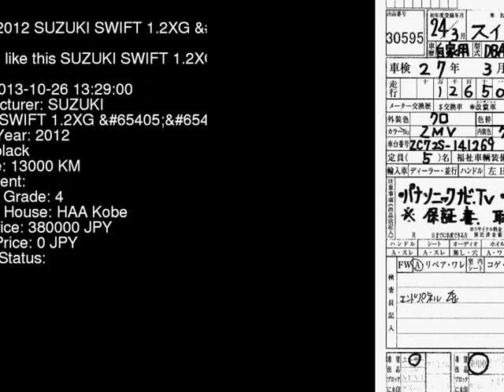2012 SUZUKI SWIFT 1.2XG_ ZC72S - Japanese Used Car For Sale Japan Auction Import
2012 SUZUKI SWIFT 1.2XG_ ZC72S - Japanese Used Car For Sale Japan Auction Import ZC72S,SUZUKI,SWIFT,1.2XG_,HAA Kobe,jdmvip,vip,jdm,cars,japan,jdmvip.com,japanesecars,usedcars Japanese Used JDM Car For Sale At Auction in Japan for Import